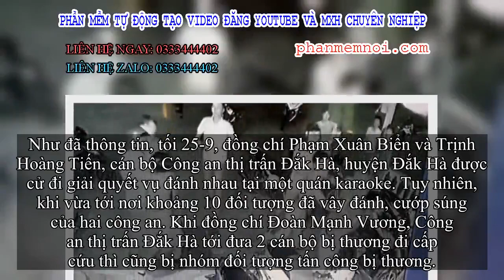✅ Bắt 8 đối tượng trong vụ hành hung, cướp súng công an, thu giữ thêm nhiều súng quân dụng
Đặt Mua  Qua ZALO 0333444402

✅Ngày 2/10, Công an huyện Đắk Hà, tỉnh Kon Tum cho biết đang tạm giữ 8 đối tượng trong vụ vây đánh, cướp súng bắn đạn cao su của các cán bộ, chiến sĩ Công an thị trấn Đắk Hà, huyện Đắk Hà.

Các đối tượng bao vây, hành hung các chiến sĩ công an
Các đối tượng gồm Lưu Xuân Vịnh (SN 1993, trú tại thôn 3, xã Đăk Mar, huyện Đắk Hà); Đinh Khắc Hoàng (SN 1994); Đinh Khắc Huy (SN 1992); Lưu Xuân Minh (SN 1988); Vũ Văn Lâm (SN 1994); Ngô Văn Thảo (SN 1992, cùng trú thị trấn Đắk Hà).
Trong đó Vịnh, Hoàng, Huy bị lực lượng công an bắt giữ. Các đối tượng Minh, Lâm, Thảo ra đầu thú sau khi được lực lượng công an vận động, kêu gọi.

Riêng các đối tượng Vũ Văn Văn (SN 1987) và Nguyễn Phi Lanh (SN 1991, cùng thị trấn Đăk Hà) bị bắt giữ ngay sau khi gây án đêm 25/9.

Đối tượng Nguyễn Phi Lanh (trái) và Vũ Văn Văn (phải) bị bắt ngay sau khi gây án - Ảnh công an cung cấp
Cơ quan Công an đã khám xét khẩn cấp chỗ ở của các đối tượng và thu giữ nhiều vật dụng như còng số 8, roi điện, nhị khúc, dao, kiếm, súng bắn điện, lựu đạn tập, đạn súng quân dụng…. Trong đó có cả súng bắn đạn cao su mà các đối tượng đã cướp của lực lượng công an.
6 đối tượng bị bắt giữ, vận động ra đầu thú - Ảnh công an cung cấp
Hiện hai cán bộ công an là Phạm Xuân Biển và Đoàn Mạnh Vương sau khi được chữa trị tại Bệnh viện Đa khoa tỉnh Kon Tum đã được xuất viện. Riêng thượng sỹ Trịnh Hoàng Tiến bị nhiều vết thương ở đầu, vai và chân hiện vẫn đang được điều trị Bệnh viện y dược Hoàng Anh Gia Lai (tỉnh Gia Lai) và đã qua khỏi cơn nguy kịch. Dự kiến ngày 8/10, thượng sỹ Tiến nhập học một trường công an.
Như đã thông tin, tối 25-9, đồng chí Phạm Xuân Biển và Trịnh Hoàng Tiến, cán bộ Công an thị trấn Đắk Hà, huyện Đắk Hà được cử đi giải quyết vụ đánh nhau tại một quán karaoke. Tuy nhiên, khi vừa tới nơi khoảng 10 đối tượng đã vây đánh, cướp súng của hai công an. Khi đồng chí Đoàn Mạnh Vương, Công an thị trấn Đắk Hà tới đưa 2 cán bộ bị thương đi cấp cứu thì cũng bị nhóm đối tượng tấn công bị thương.